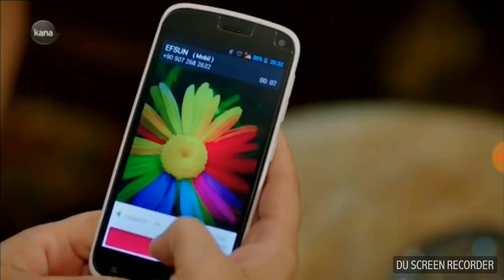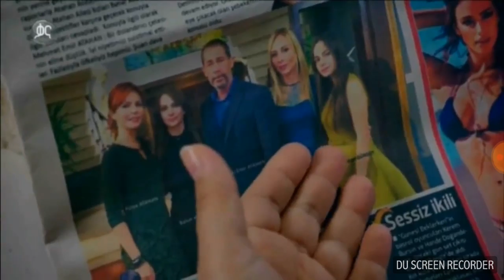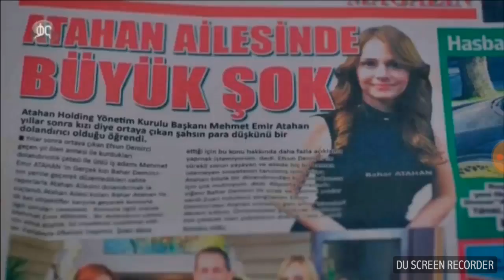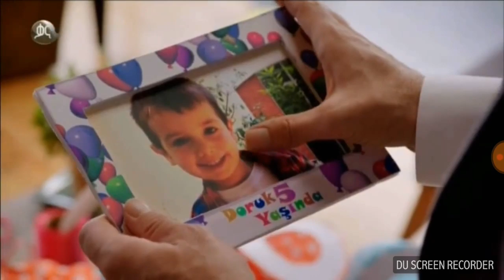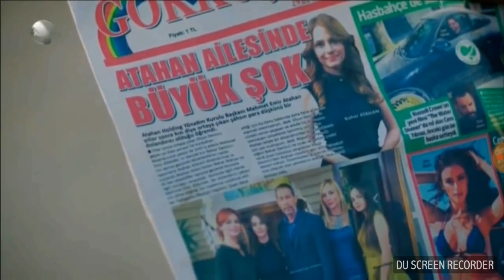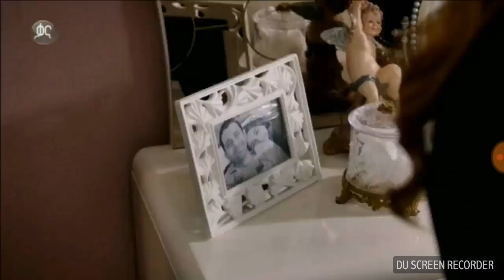Yetekema Hiwot Part 191 (Drama by Kana TV )